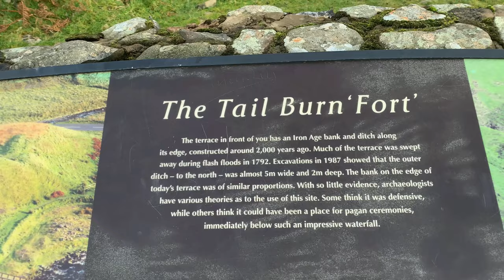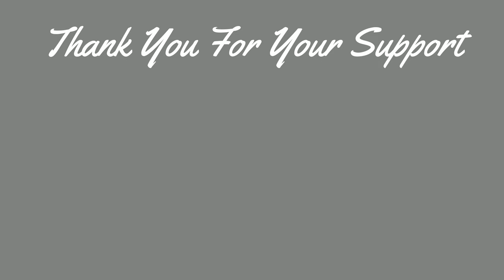Vanlife Scotland Hiking the grey mares tail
Today We are attempting
The Grey mares tail hike.
Vanlife Scotland continues with us taking
a look at the Grey mares tail, A stunning waterfall system
in Moffat southern Scotland. at 60 metres tall
this stunning landmark is one of the uk's largest.
So come watch us struggle, lose our dog, meet some
lovely people, and thoroughly knacker ourselves out.
We hope you enjoy this vlog we certainly did.

If There is anything you want to know or dislike
comments help the channel to grow on YouTube.
And clicking the Bell icon for new releases

Many thanks Steve, Lorna and of course chance!

ATTRIBUTIONS
music used in this video.